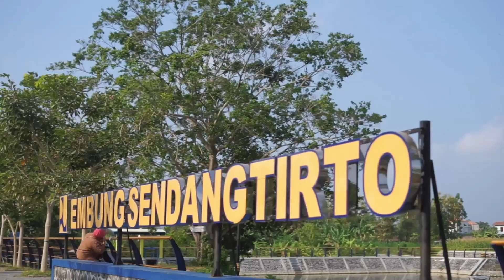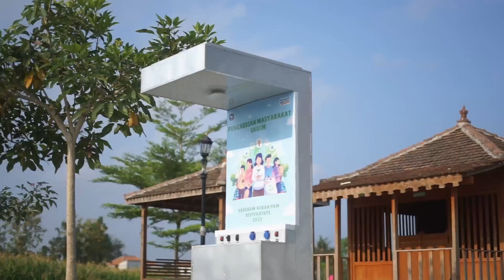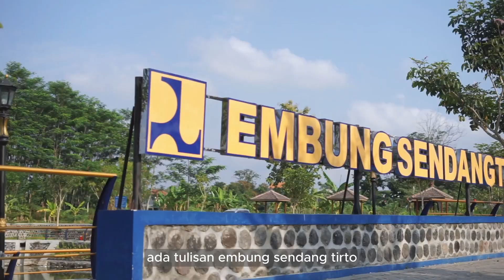DRTPM Kemendibudristek PKM UKRIM; Kemajuan Implementasi Solar Charging Station Embung Sendangtirto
Pengabdian kepada Masyarakat ini terselenggara dengan bantuan dana Direktorat Riset, Teknologi dan Pengabdian Kepada Masyarakat (DRTPM) Kemendikbudristek tahun anggaran 2023